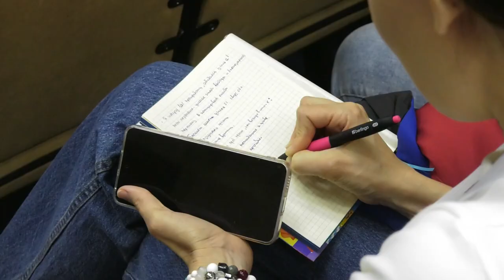«Педагогический дайвинг» организовали для молодых учителей Владивостока.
Во Владивостоке стартовал форум молодых учителей «Педагогический дайвинг». Это трехдневный интенсив для молодых специалистов, во время которого они проходят серию интересных лекций и тренингов.